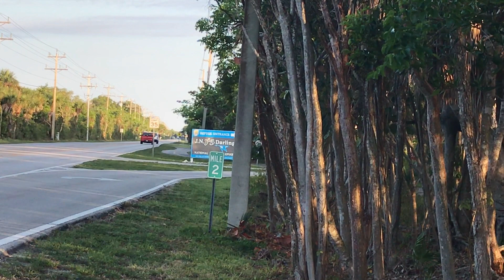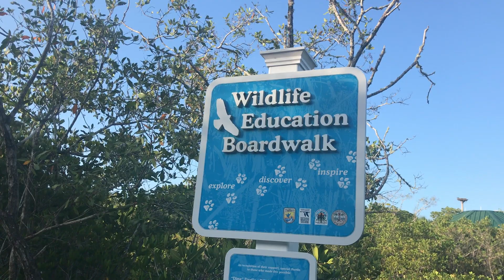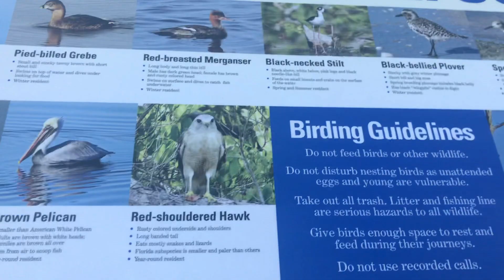Sanibel Vlog - Early Morning Bike Ride, Ding Darling, & More Shelling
Day 3 vlog for our May 2020 Sanibel trip